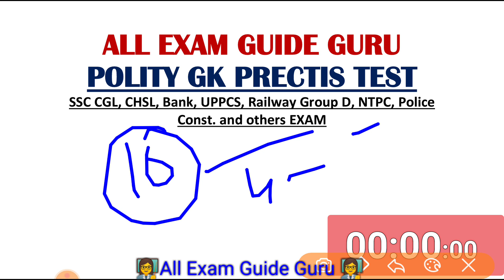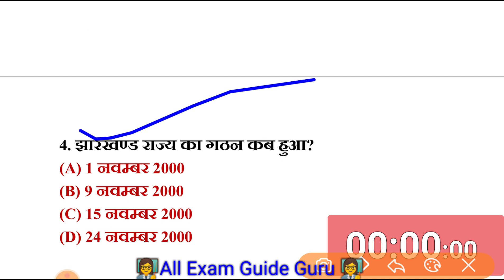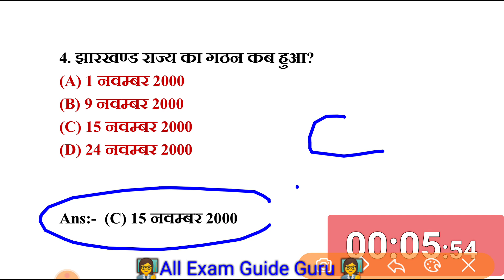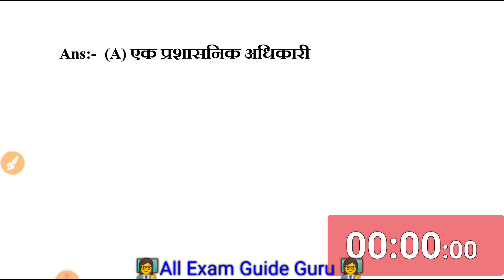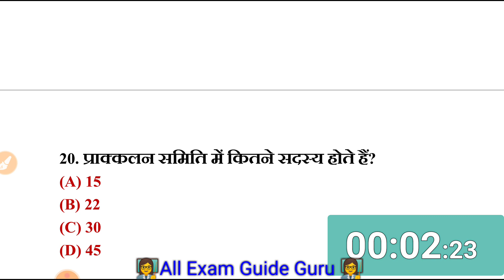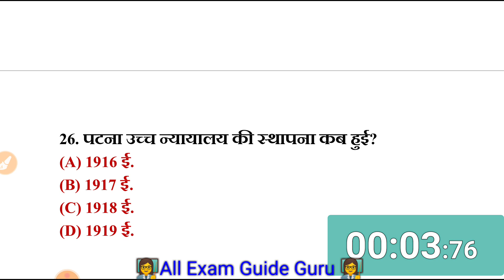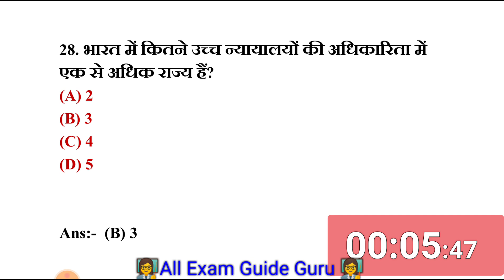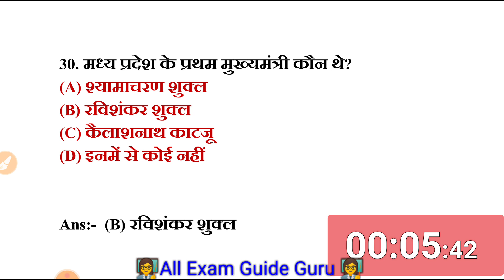Gk 40 Mcq, polity gk, samvidhan questions, general awareness for competitive exam 2020, gk quiz test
AllExamGuideGuru live स्पेशल मेंबरशिप के लिए चैनल को JOIN कीजिए ... Thank you करंट अफेयर्स का विडियो देख लो 🔴सभी एग्जाम के लिए FREE प्रेक्टिस सेट पेपर लिंक 🔴 GK 2020 लिंक सभी हमारे मेन चेनल All_exam_guide_guru 2.0को जरूर सब्सक्राइब कीजिये 🔴 you 🔴सभी एग्जाम के लिए FREE प्रेक्टिस सेट पेपर लिंक 🔴 GK 2020 लिंक :yt:टेस्ट पेपर लिंक सभी हमारे मेन चेनल All_exam_guide_guru 2.0को जरूर सब्सक्राइब कीजिये 🔴 Gk 40 Mcq, polity gk, samvidhan questions, general awareness for competitive exam 2020, gk quiz test Gk 40 mcq,general awareness 40 mcq,gk science questions for competitive exams 2020,gk,general knowledge,gk questions,gk quiz,gk test,Polity gk,Constitution,Political gk questions,Polity gk questions,Samvidhan ke prashn,Bharat ka samvidhan,Articles related questions,Bhartiya raj vyawastha questions